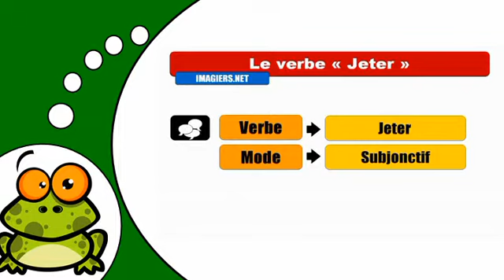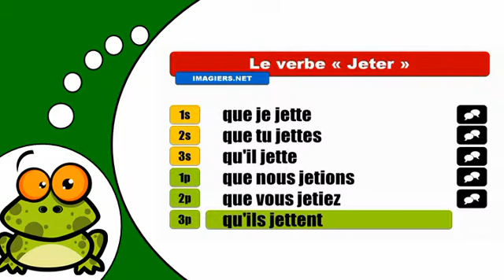How to conjugate Jeter # Subjonctif Présent